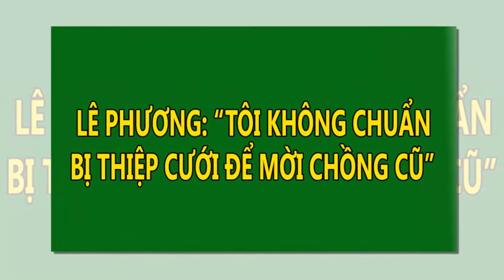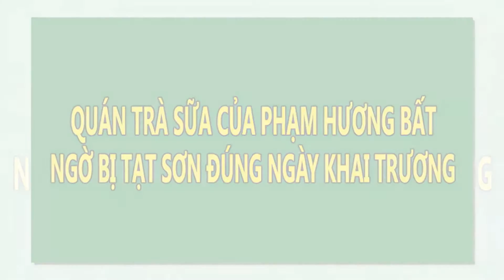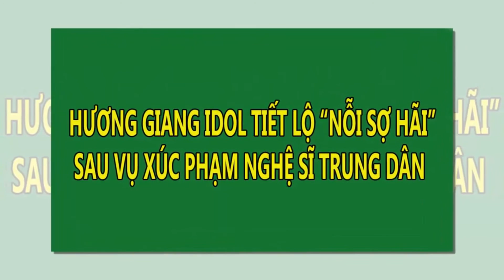Lê Phương: "Tôi không chuẩn bị thiệp cưới để mời chồng cũ" | Tin Nhanh Nhất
Lê Phương: "Tôi không chuẩn bị thiệp cưới để mời chồng cũ"